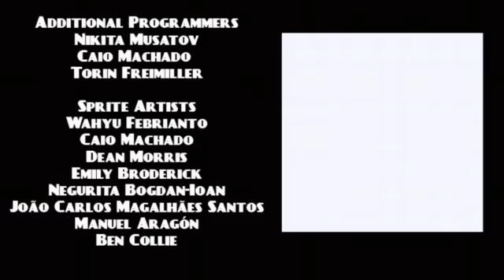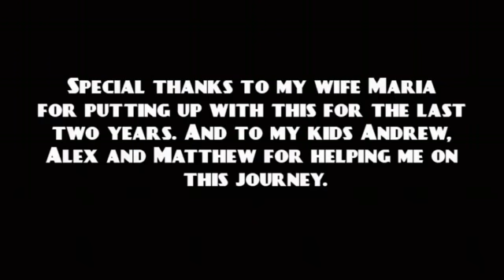Let´s Play RetroMania Wrestling #13 -Nick Aldis ReMatch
Alle Rechte gehen an Retrosoft Studios, Retrosoft Studios, LLC -- Watch live